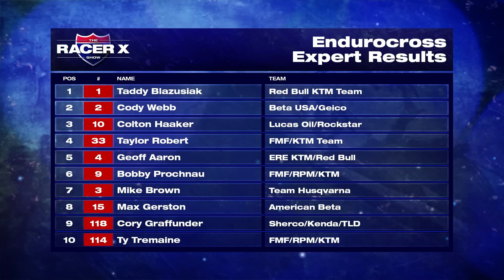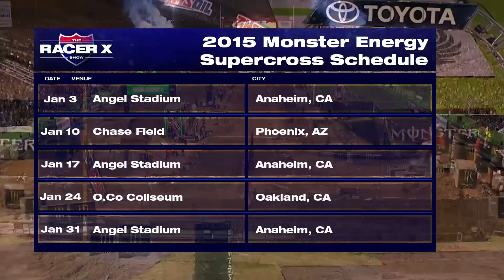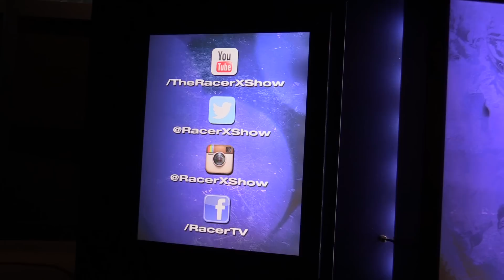The Racer X Show - #22 - 12/2/2014